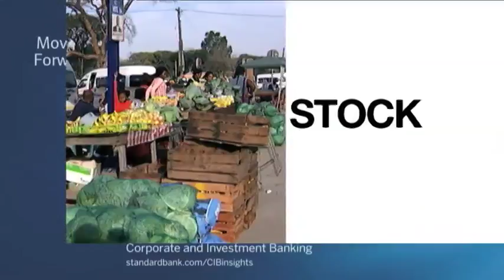Taking Stock: In Conversation with Edcon CEO Grant Pattison Part 3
Can the Edcon group’s restructure plan enough to win the hearts of customers again?

Bruce Whitfield takes stock with Chief Executive Officer of Edcon, Grant Pattison.